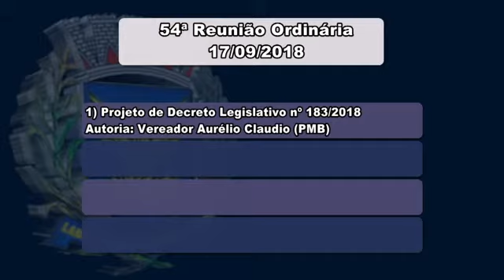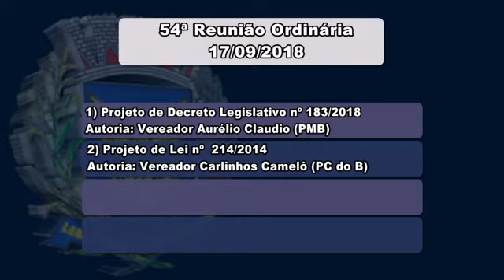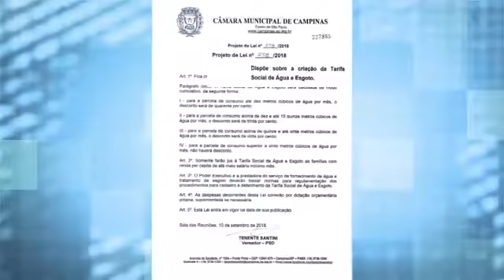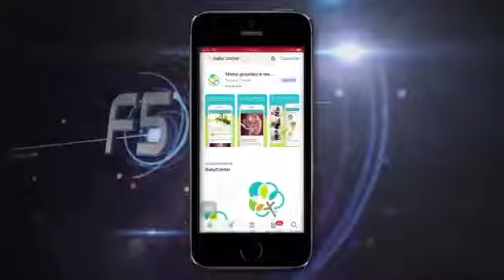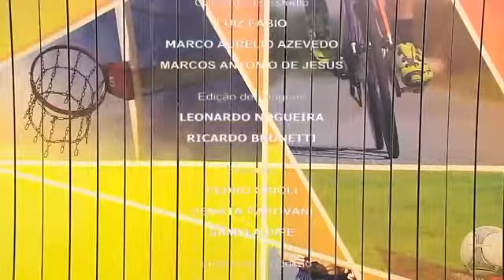Jornal Câmara Notícia 1ª edição 17/09/2018